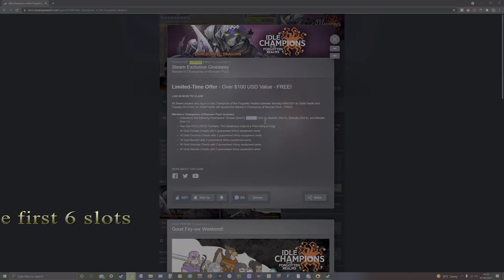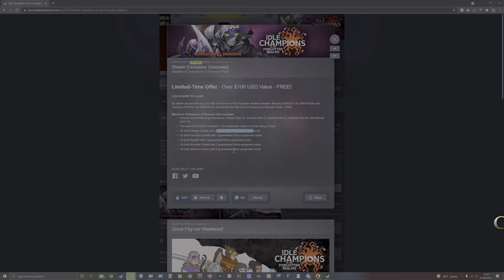Idle Champions Review | Let's Play - Fun Playing Clicker Game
We're taking a look at Idle Champions (of the Forgotten Realms) for this bonus episode, so welkcome along!  I'm having a lot of fun with this, and I talk about a great offer which is currently happening (until 14th Sept. '21).